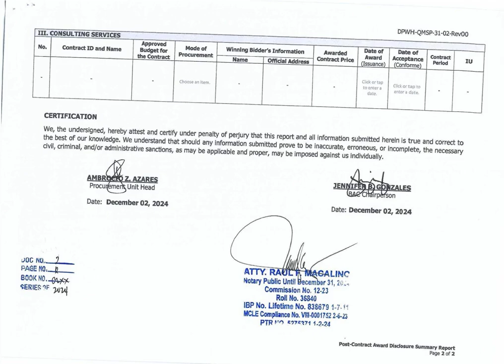Post Contract Award Disclosure Monthly Summary Report - November 2024